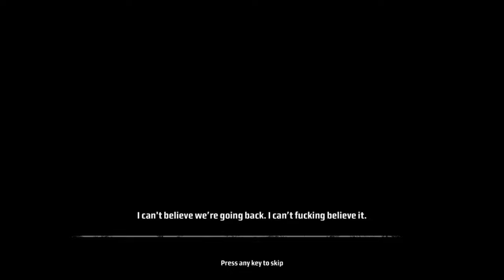Kane and Lynch: Dead Men™ 🔗 07: Ich zahle meine Schulden bis auf den letzten Penny